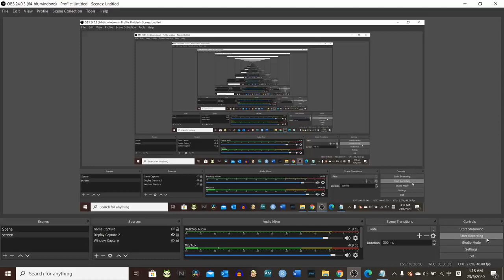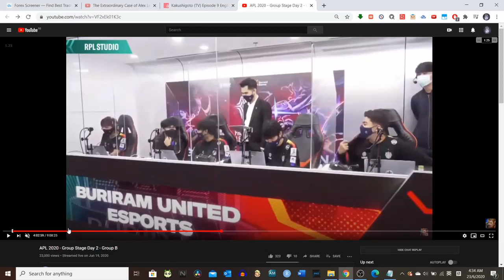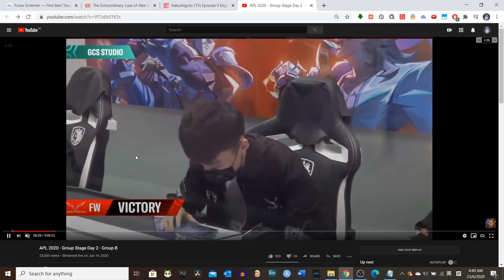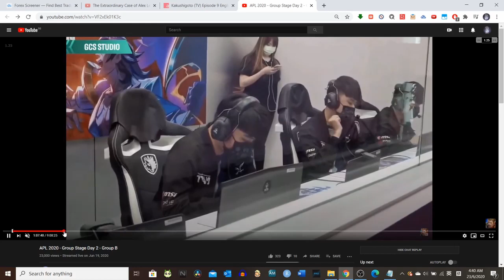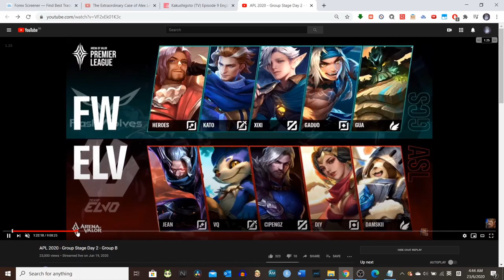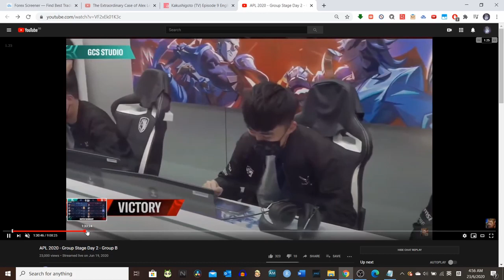Aov APL Group B| FW vs ELV COMMENTARY